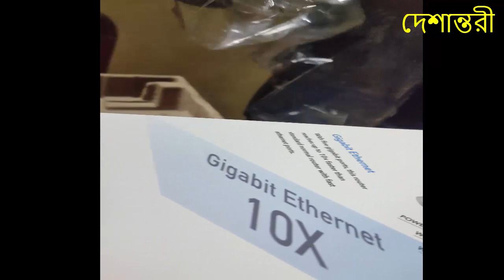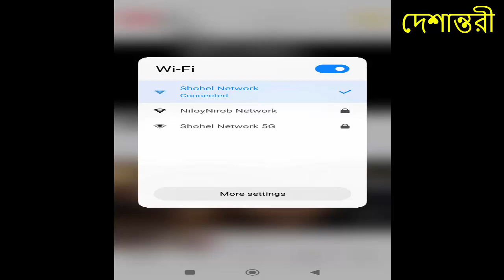Best Router in Low Price in bd কম দামে সবচাইতে ভালো রাউডার রেন্স ৫০০০ স্কয়ার ফিট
কম দামে ভালো রাউটার ২০২২ - ভাল ইন্টারনেট অ্যাক্সেস আজকাল অনেক মানুষের জন্য গুরুত্বপূর্ণ । কিন্তু বেশিরভাগ লোকের জন্য, দ্রুত কেবল পরিষেবা বা একটি দুর্দান্ত মডেম থাকা যথেষ্ট নয় । আপনি যদি আপনার ইন্টারনেট থেকে সর্বাধিক সুবিধা পেতে চান তবে আপনার একটি দুর্দান্ত রাউটার দরকার৷